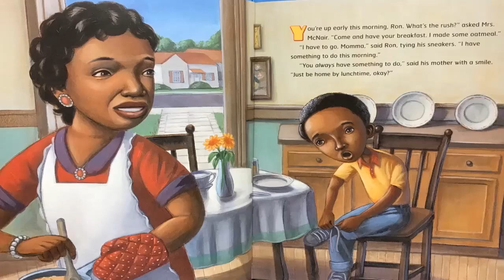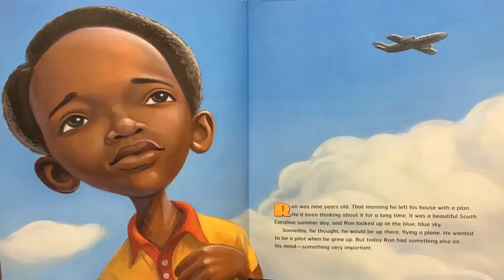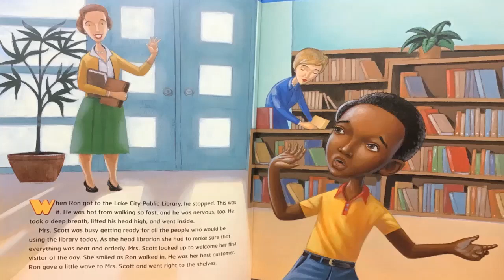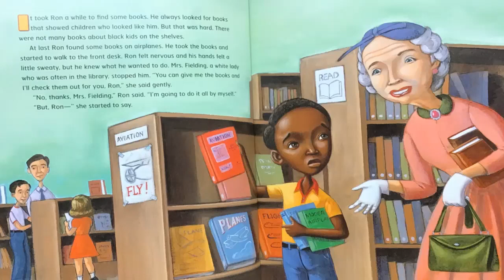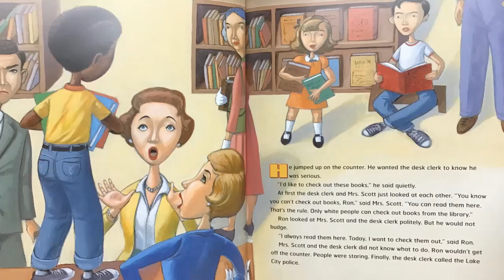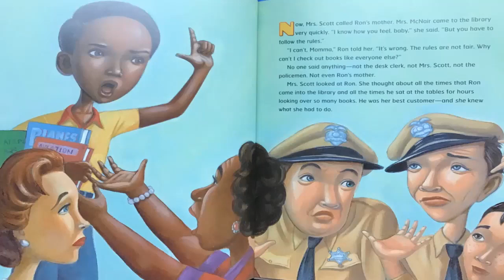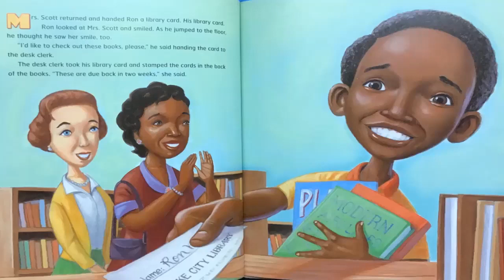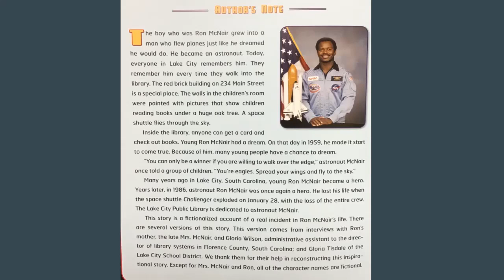"Ron's Big Mission" DiscipleTown Story Time